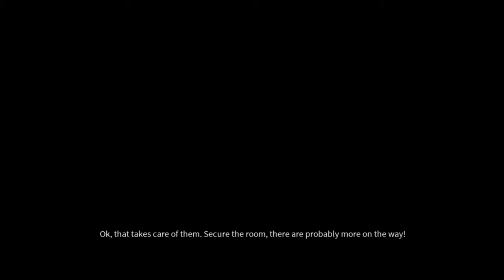Game Fly Rental (31) Dark Part-4 Bloomings Bloomers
Isn't it always the case with super powerful and rich people.
They are always into the sickest crap in these game worlds.
Probably in real life to.

Dark (stylized as DARK) is a stealth action role-playing video game developed by Realmforge Studios and published by Kalypso Media, released on July 9, 2013.

Developer(s) Realmforge Studios
Publisher(s) Kalypso Media
Director(s) Benjamin Rauscher
Designer(s) Christian Wolfertstetter
Programmer(s) Korbinian Abenthum
Artist(s) Victor Linke
Engine Vision Engine 8
Platform(s) Microsoft Windows, Xbox 360
Release date(s) PC
WW July 4, 2013
Xbox 360
Genre(s) Stealth, action role-playing
Mode(s) Single-player
Distribution DVD, download